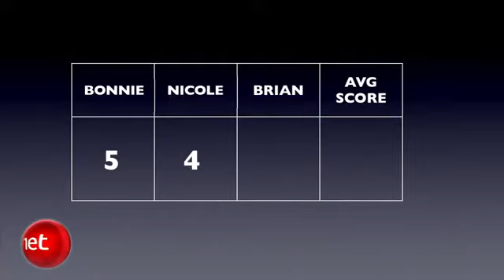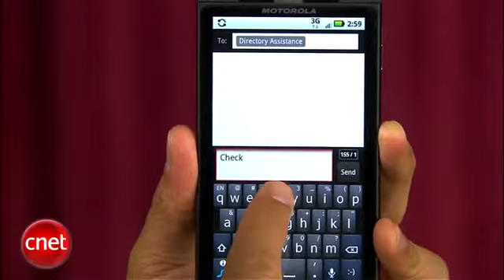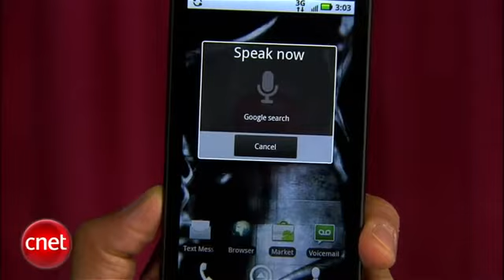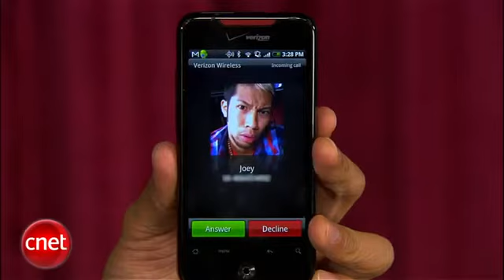HTC Droid Incredible vs Droid X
two of the best verison phones